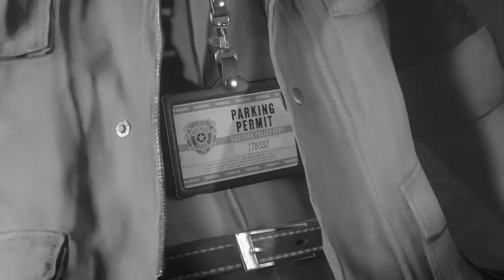Poor Ben resident evil 2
Resident evil : Noir lol I love the look of this b&W skin , looks too clean.